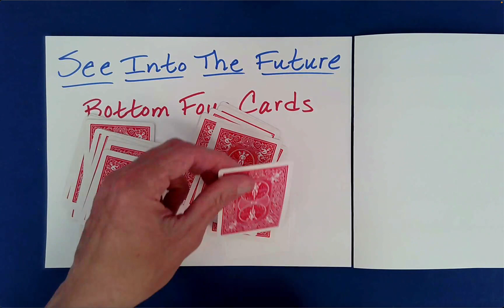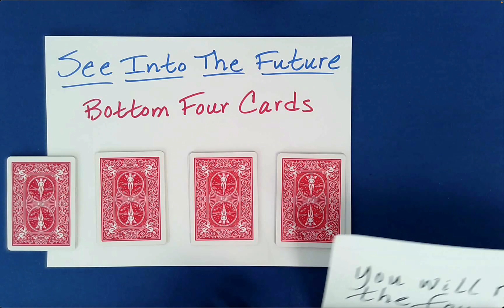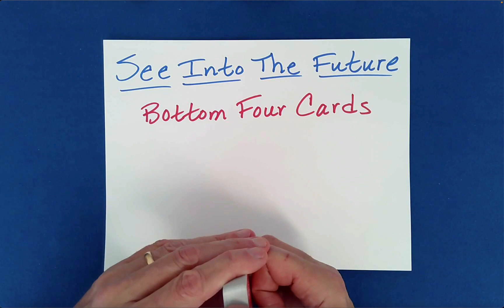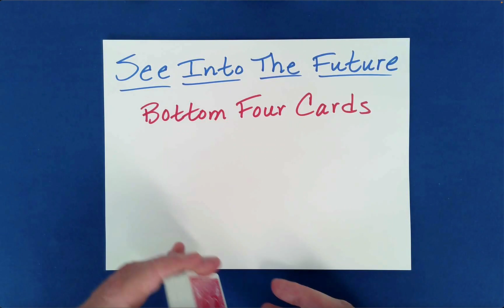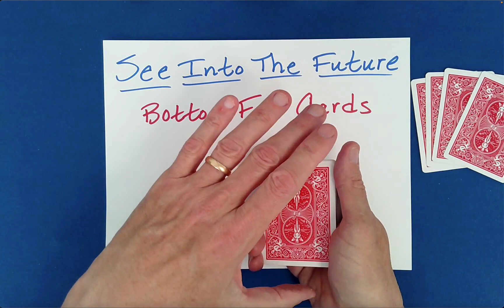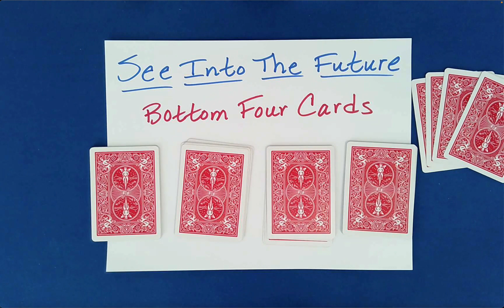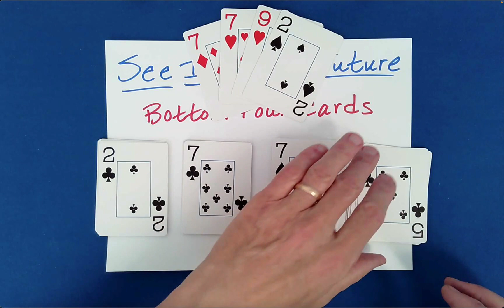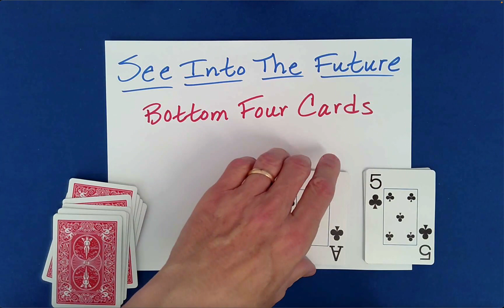See into the Future: Bottom Four Cards (Math Card Magic 💎)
Have you ever wanted to see into the future? Well, you can!

Learn how to predict an extremely unlikely outcome involving a genuinely shuffled deck of cards!